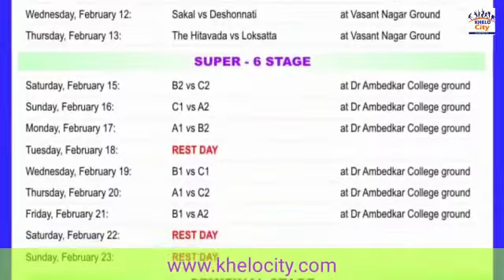Khelo City @ OCW-SJAN Inter-Press T20 Cricket Tournament at Nagpur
OCW-SJAN Inter-Press Invitational Twenty-20 Cricket tournament from 5th February 2020 at Vasant Nagar Ground Nagpur